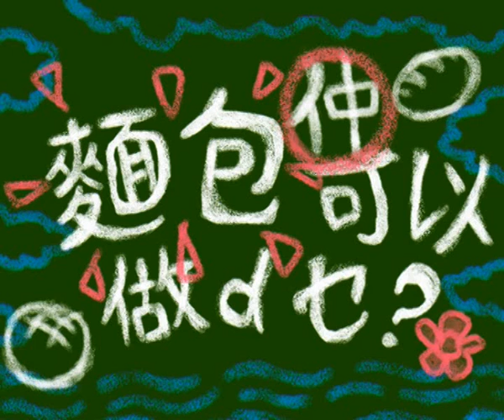麵包汁 Bread Power